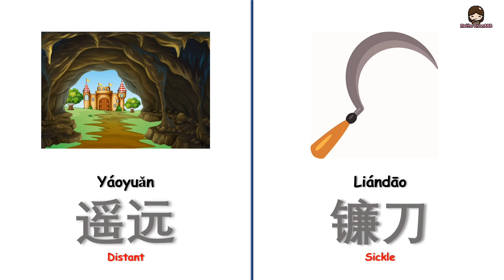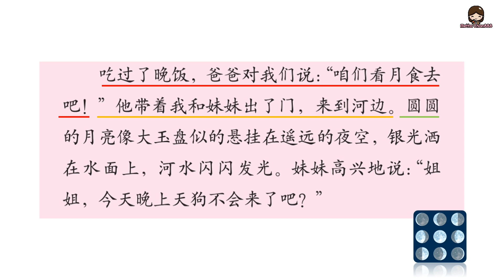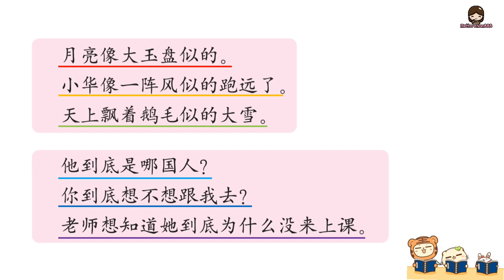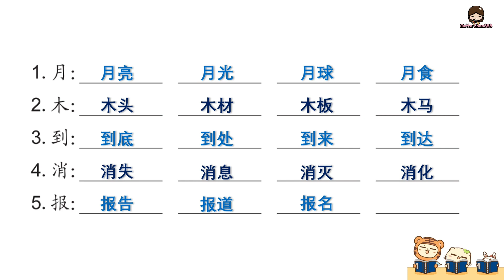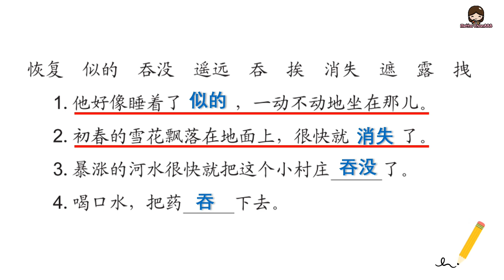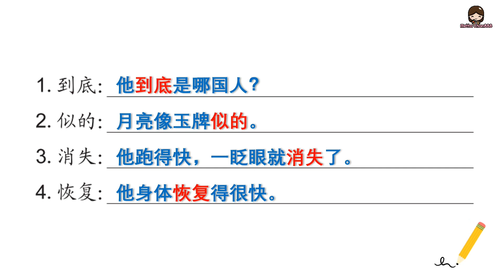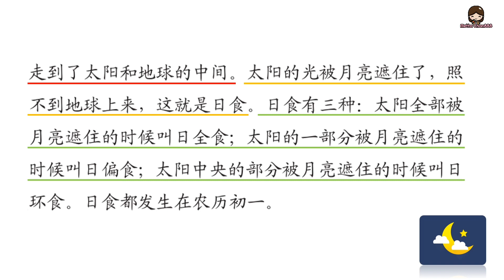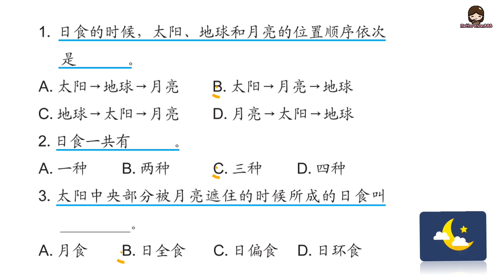HANYU-11 | Lesson 4 | 看月食 | Chinese Learning | Hanyu Book 11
Let's continue to lesson 4! 大家加油！